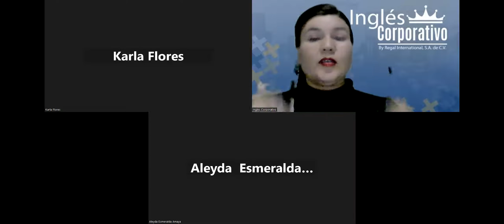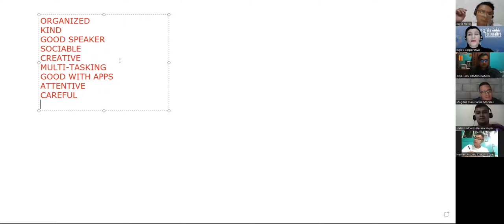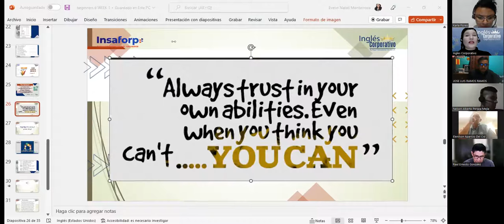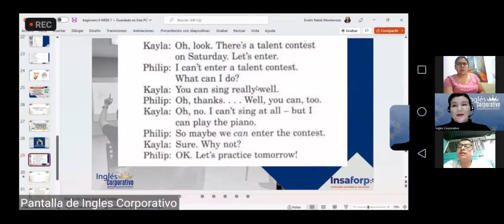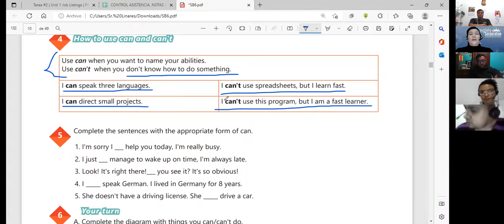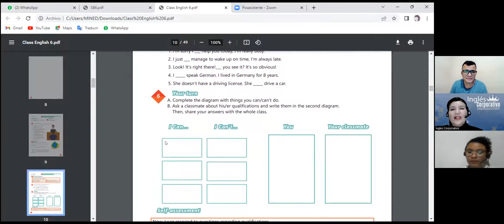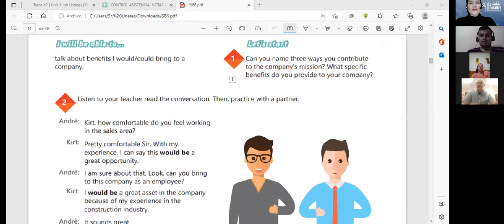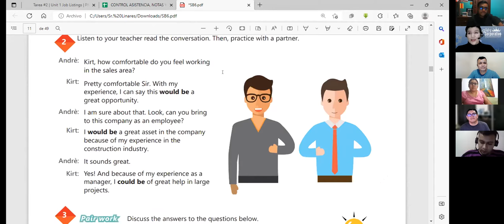Inglés Corporativo-01/11/22-How to use would be and could be-Class 2